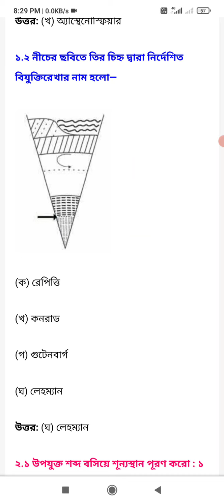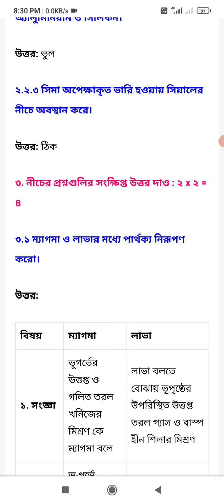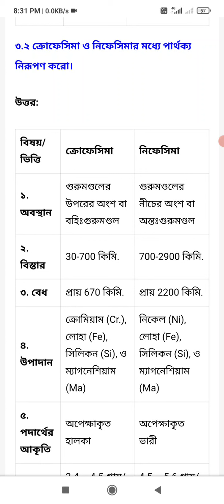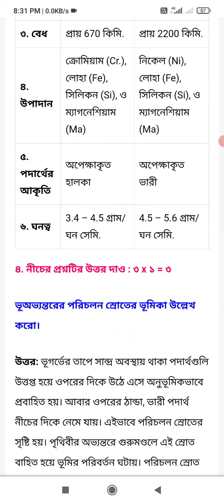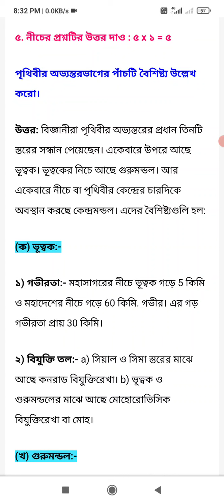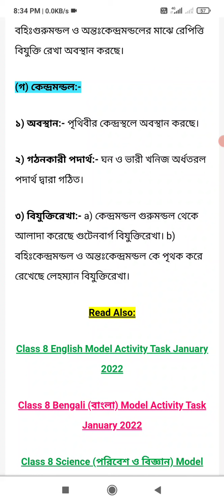NEW MODEL ACTIVITY TASK 2022 ।।PART-1 CLASS 8 ।। GEOGRAPHY ।। UTTAM DAS KNOWLEDGE ।। UTTAM SIR ।।